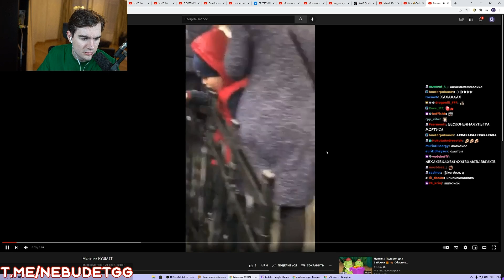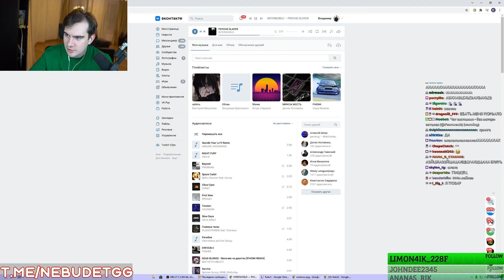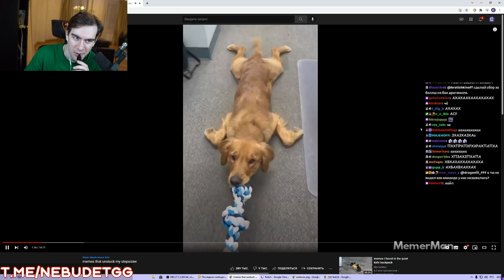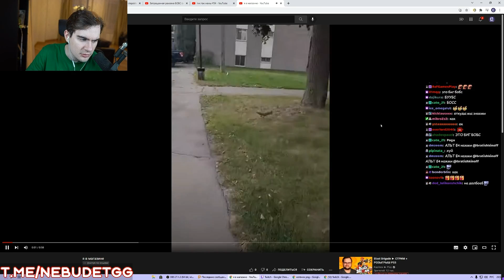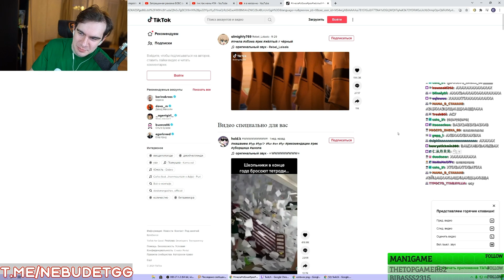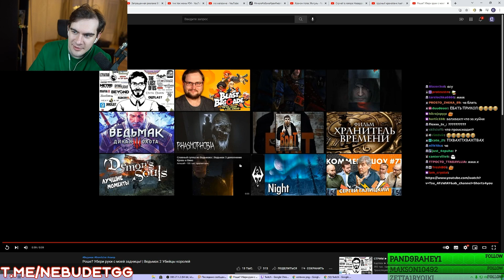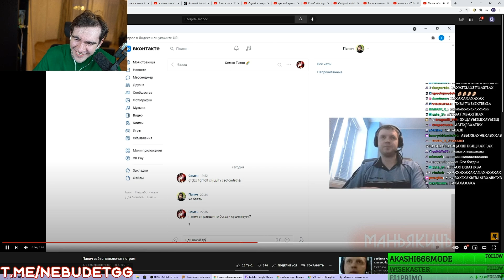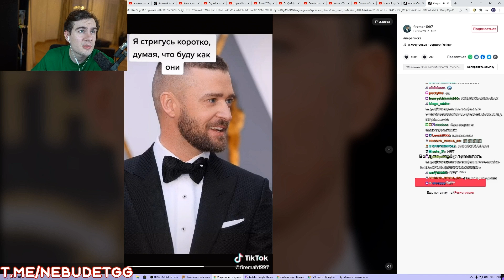БРАТИШКИН СДЕЛАЛ ДОНАТЫ ОТ 20 РУБЛЕЙ И ТЕПЕРЬ СМОТРИТ ВИДЕО НА ЮТУБЕ | 1-АЯ ЧАСТЬ